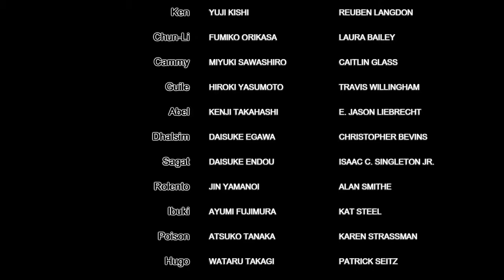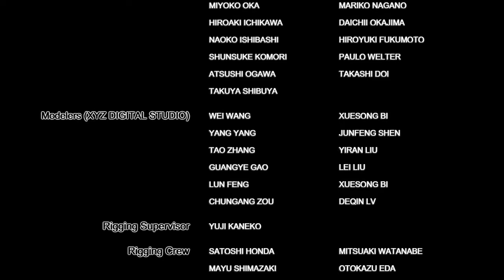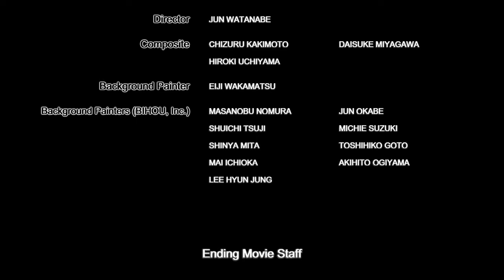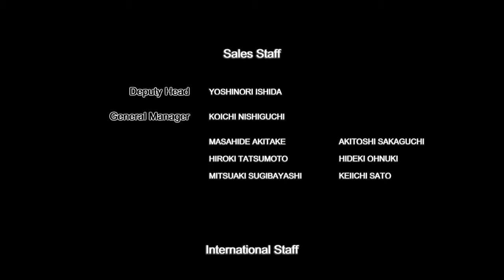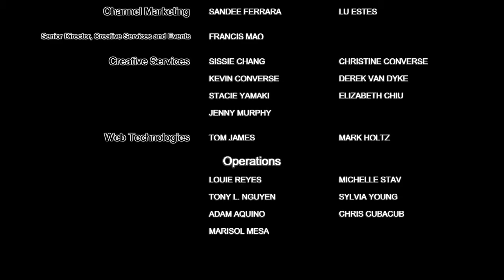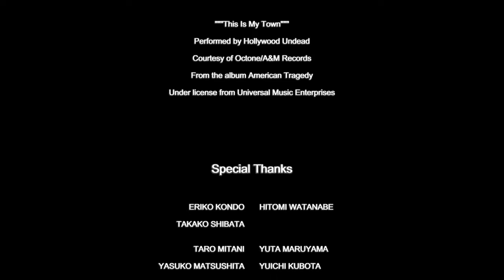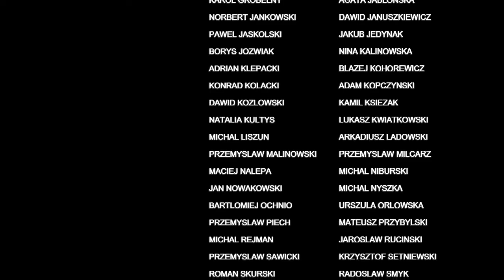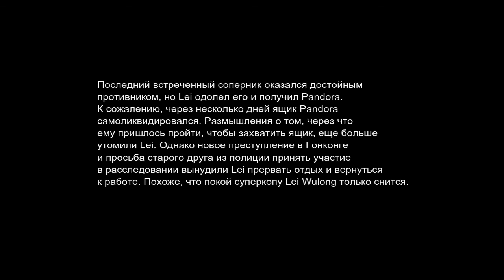Street Fighter x Tekken (Lei & Christie)